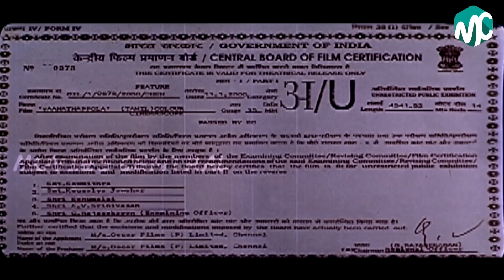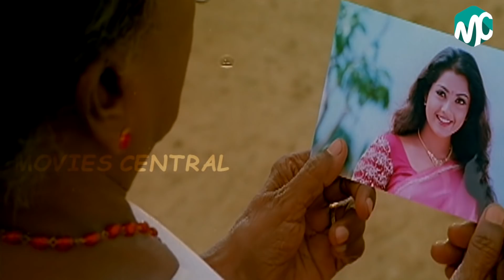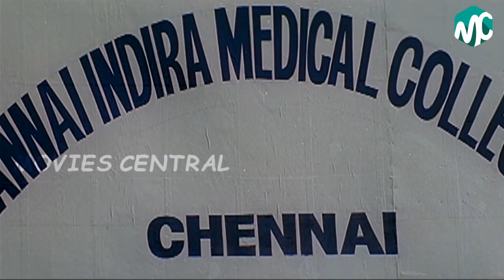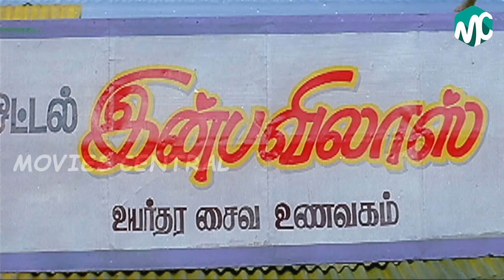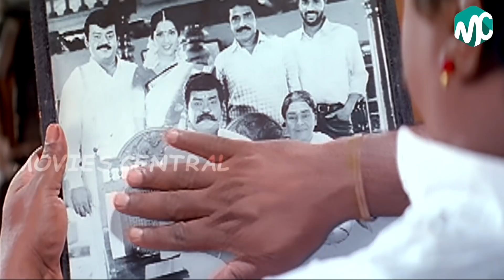Vanathaipola Full Movie HD | Vijayakanth, Prabhu Deva, Livingston, Meena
Vaanathaippola is a 2000 Tamil drama film written and directed by Vikraman. The film features Vijayakanth in dual lead roles as well as Prabhu Deva, Livingston, Meena, Kausalya and Anju Aravind. Produced by Venu Ravichandran under Oscar Films, the film has a score and soundtrack composed by S. A. Rajkumar and cinematography handled by Arthur A. Wilson. The film tells the story of a caring brother who makes sacrifices to ensure his three younger brothers succeed in life.

Movie :Vanathai Pola
Directed by  Vikraman
Produced by  Venu Ravichandran
Written by  Vikraman
Story by  Manoj Kumar
Starring  Vijayakanth,Prabhu Deva,Livingston,Meena,Kausalya,Anju Aravind
Editing by  V. Jaishankar
Studio  Oscar Films